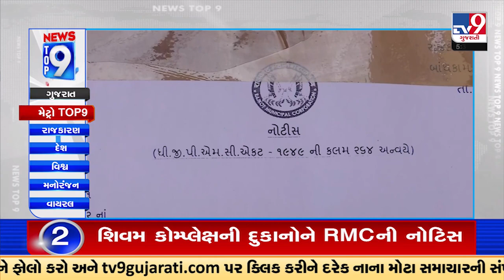Top 9 Metro News Updates | 26-09-2023 | TV9GujaratiNews